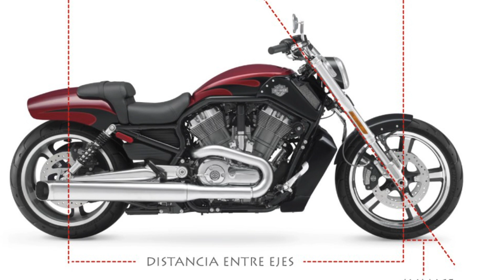Shimmy efecto de terror en Motos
¿Has visto alguna vez a una moto hacer el efecto Shimmy?
Es bastante asombroso de ver, y aún más terrorifico de que pase. Mira este vídeo de motos haciendo el efecto Shimmy y aprende como evitarlo

El canal en español dedicado a las Goldwing y a motos en General
GOLDWINGTIME es el único canal en español que habla de Goldwing. Nuestra misión es proporcionar información precisa, oportuna y relevante sobre las motocicletas Goldwing a la comunidad de habla hispana.
Ofrecemos una amplia variedad de contenidos, incluyendo reseñas de productos, guías de compra, artículos de instrucciones y noticias.

VIDEOS ORIGINALES Y CANALES:

Para patrocinio, revisiones de productos y colaboración, puede enviarme un correo electrónico aquí:

STUDIO EQUIPMENT:
◆ Mic Shure
◆ Video Lights